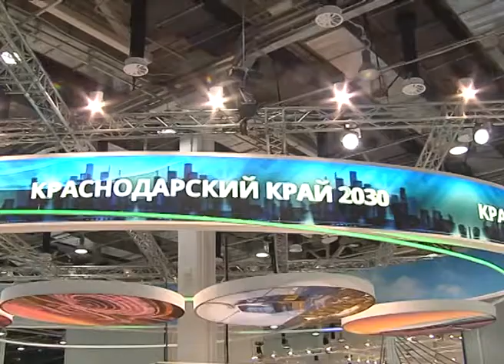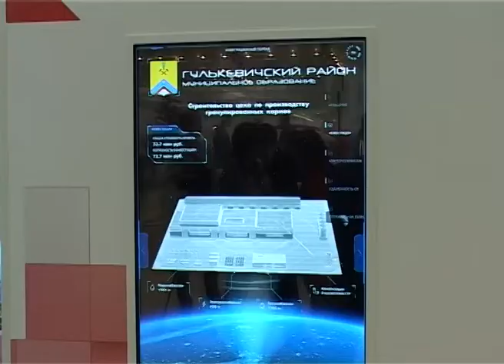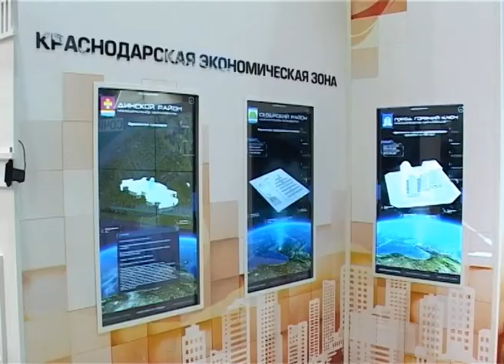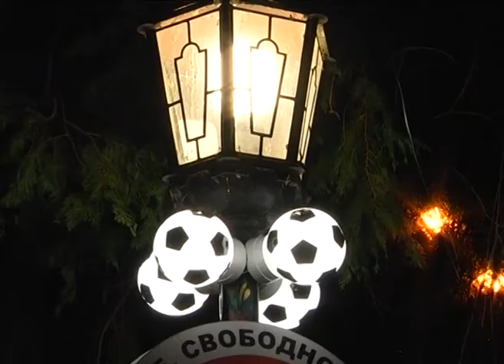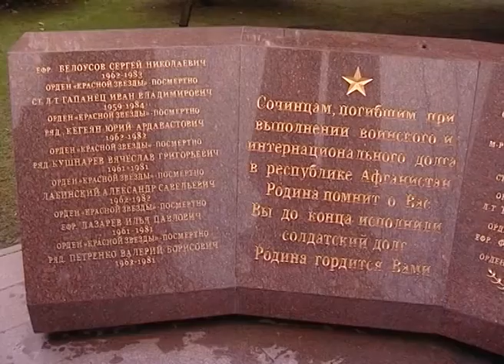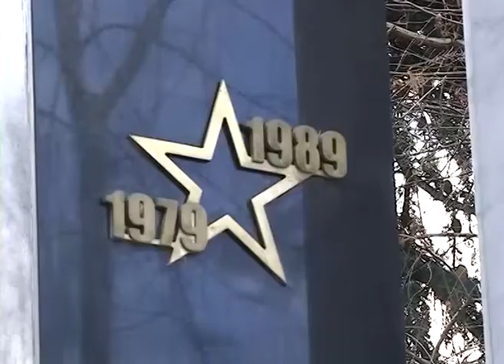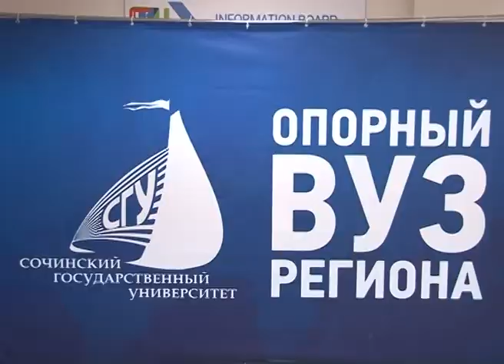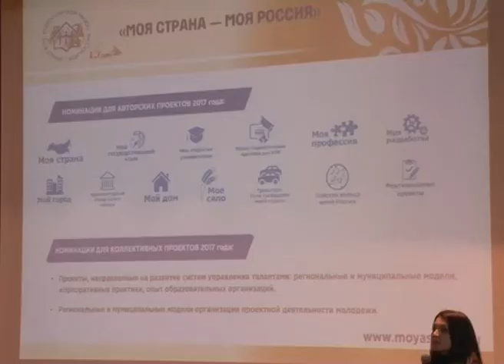Новости Сочи (Эфкате РЕН ТВ REN TV) Выпуск от 14.02.2018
Главные темы выпуска:

Сочи на Российском инвестиционном форуме планирует заключить 6 соглашений. Внимание уделено Имеретинской низменности и Головинке.

Спасатели эвакуировали лыжника со скального участка. Помощь потребовалась подростку, который выкатился за пределы трасс.

В этом году в Сочи начнется строительство пяти надземных пешеходных переходов. Об этом стало известно на совещании департамента архитектуры города.

Сочинцы вновь споют во имя мира на земле. В городе второй раз состоится песенный флэшмоб.

Сочи. Новости.
Телеканал Эфкате.